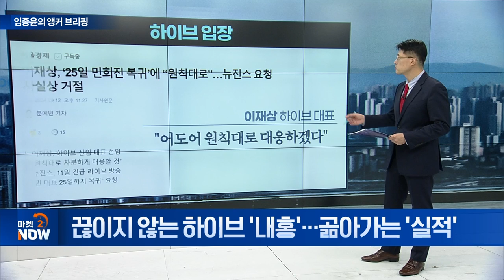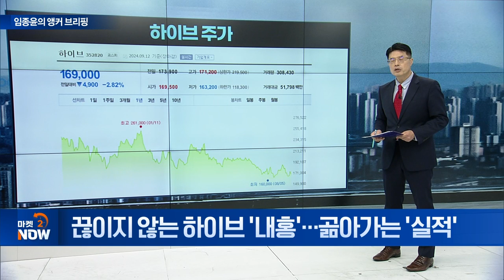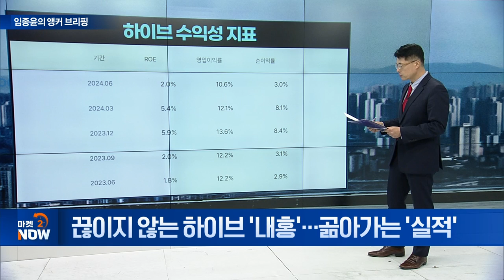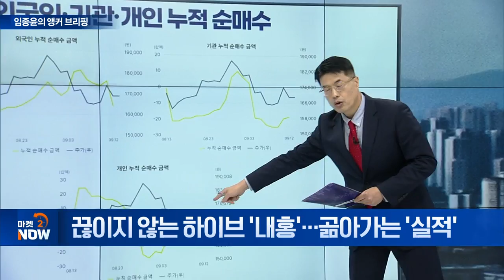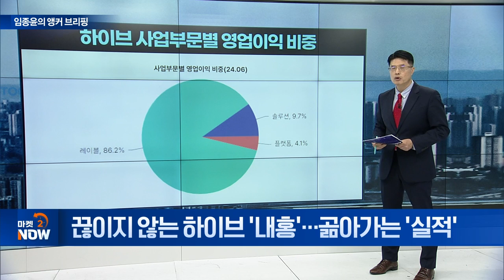끊이지 않는 하이브 '내홍'... 곪아가는 '실적' [임종윤의 앵커 브리핑] | Market Now (20240913)